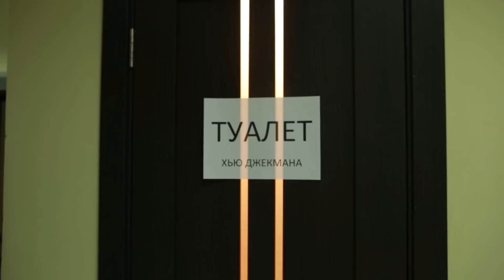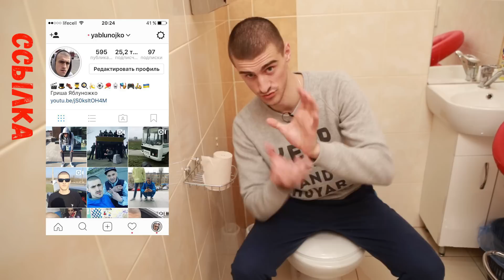ТИПЫ ЛЮДЕЙ В ТУАЛЕТЕ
ТИПИ ЛЮДЕЙ В ТУАЛЕТІ

На нашем канале чоткий паца давненько не выходили видео с моим участием. Это случилось так как я не смог снять ролик типы людей в тюрьме и решил вместо него снять ролик типы людей в туалете. Снять такое видео без пошлости было сложно , а получилось у меня или нет напишите в коментариях.